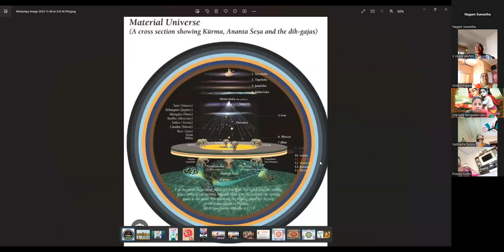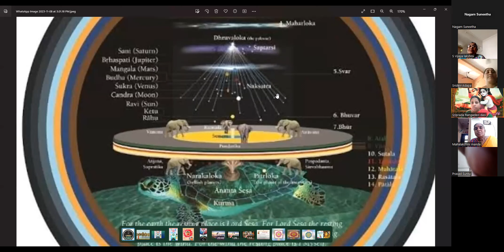Purusha-sukta Confirmed|Srimad Bhagavatham 2.6.18-22|SB Canto 2|Sriprada Rangadevi dasi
Purusha-sukta Confirmed|Srimad Bhagavatham 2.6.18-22|SB Canto 2|SB 2.18-22|HG Sriprada Rangadevi dasi

🔊🔊🔊శ్రీల ప్రభుపాదుల వారి పుస్తకాలని తెలుగులో అధ్యయనము చేయడానికి గొప్ప అవకాశము🔊🔊🔊

సోమవారము నుండి శనివారము వరకు ప్రతీ రోజు 8pm-9pm శ్రీమద్ భాగవతము( భాగవతామృతము ) సెషన్ వుంటుంది.

ప్రతి గురువారము శాస్త్ర అధ్యయనము( శ్రీల ప్రభుపాద small books)సెషన్ వుంటుంది.

జూమ్ డీటైల్స్ కోసం ఈ క్రింద గ్రూప్ లో జాయిన్ అవ్వగలరు.

Speaker : HG Sriprada Rangadevi dasi.